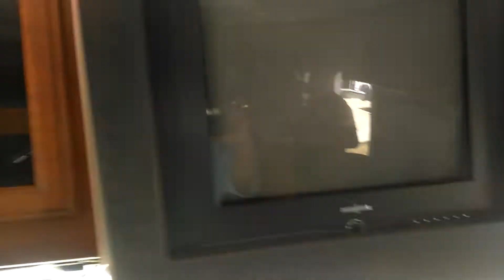Maceman Entertainment Promotion pt1